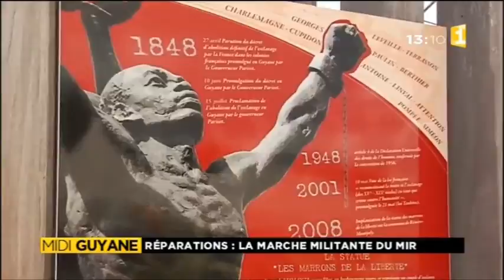Marche militante du MIR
Du 4 au 5 juinle MIR fera sa grande marche militante entre Kourou et Rémire-Montjoly. Objectif : obtenir réparation de la traite négrière auprès du gouvernement